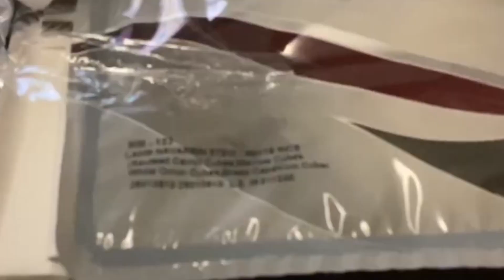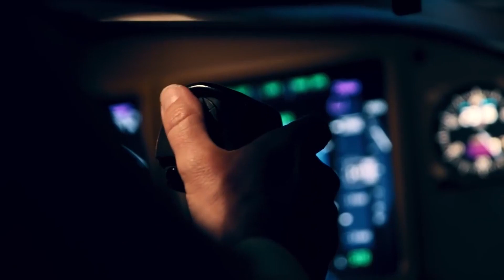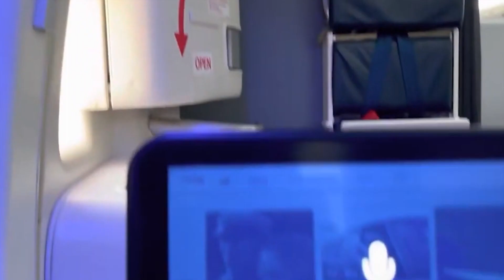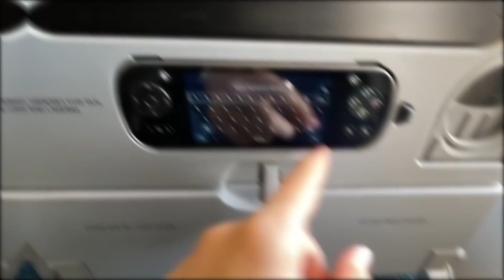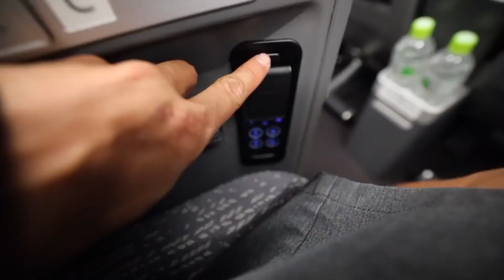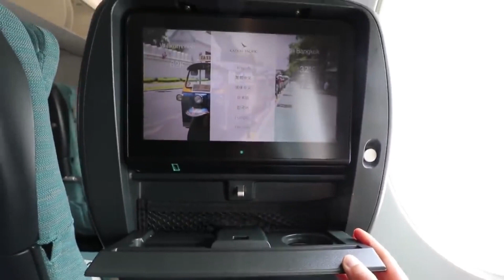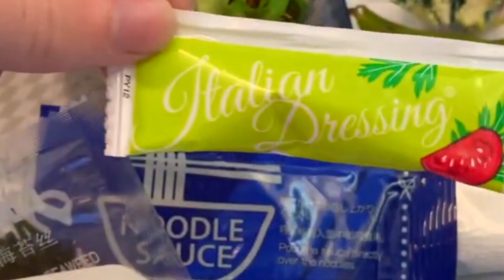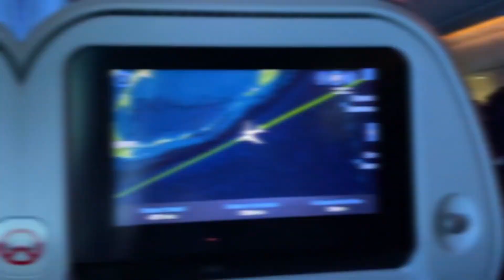World Top Most Luxury Airlines | Royal Globe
In this Channel, We share everything about Luxury Products, Places and help you experience the billionaire lifestyle. We rank the most expensive things in the world and we have a look inside the lives of the wealthiest people on the planet.
Through this channel, I aim to provide my viewers just that! We talk about all the amazing, mysterious, interesting, and weird facts that may sound unbelievable but are scientific and strangely true. We also educate about using mind and body hacks for a better life.

I hope you guys enjoy this video and find it helpful. If you love this video, Please make sure to like and subscribe to our channel for more videos and ring the notification bell 🔔 so you can be notified of all future content.

👍 Your support is my great inspiration.